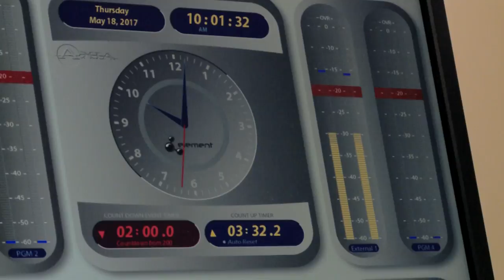Guantanamo Bay: life outside the prison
Just forty one inmates remain at the infamous Guantanamo Bay prison. But outside of the detention centre, more than 5,000 American troops and hundreds of staff call the US territory home.

Our reporter Harry Horton has been to Guantanamo Bay to look at the people and leisure facilities that sit awkwardly alongside the world’s most notorious prison.